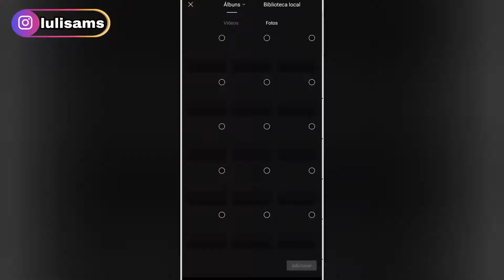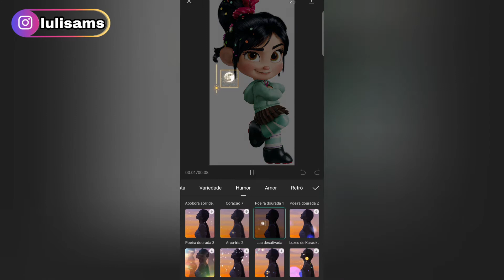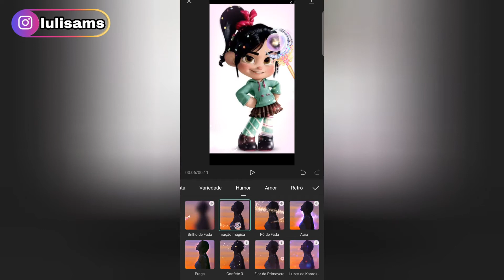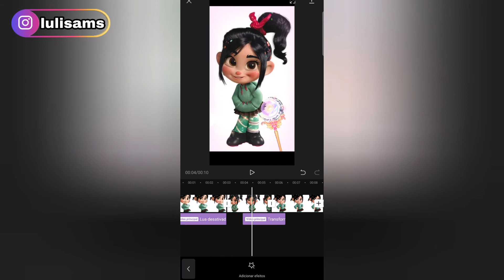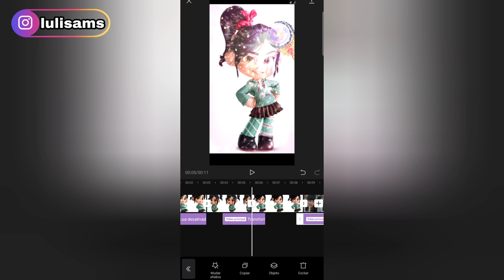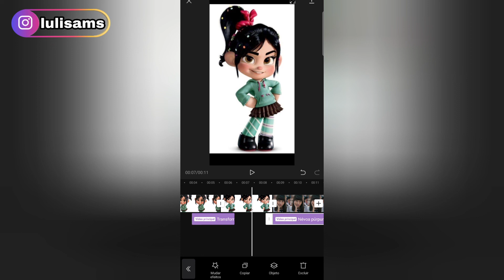Tutorial Transições Diferentes No Capcut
Hoje eu vou ensinar como fazer transições no capcut de forma fácil passo a passo.

Esse vídeo é para você que busca por:

- Tutorial transição no capcut
- Como fazer transição no capcut